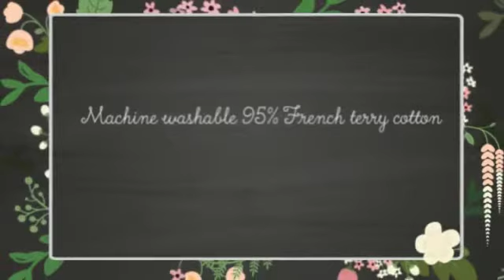Boba Baby Wrap Reviews-The best baby carrier for newborn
Boba Baby Wrap Reviews

If you are worried about your new born baby to carry him, the Boba Baby Wrap is only for you. This is an excellent baby wrap carrier for different colors helping you to choose the best for you.
Generally this Boba Wrap Classic Baby Carrier is made from 95% Cotton, 5% Spandex which is machine washable and easy to tie. This is an imported baby product from China that have outstanding customers satisfaction.
The boba wrap classic baby carrier have the following benefits:

 - If you want to move, it has easy front and infant tying styles suit.

 - To clean the baby wrap, you can use washing machine.

 - Have huge numbers of colors and patterns so that you can choose easily.

 - Simple and supportive from every angle.

 - Breastfeeding-ready any time and anywhere.
As a whole, this Boba baby carrier wrap is highly recommended for everyone who wants to buy the best baby wrap from this discount